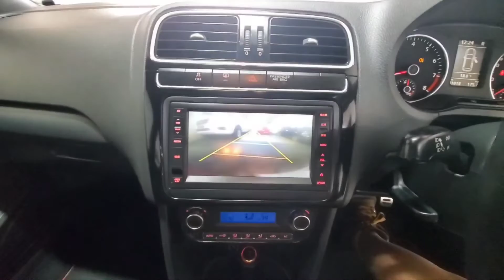2011 Volkswagen Polo GTI MK6